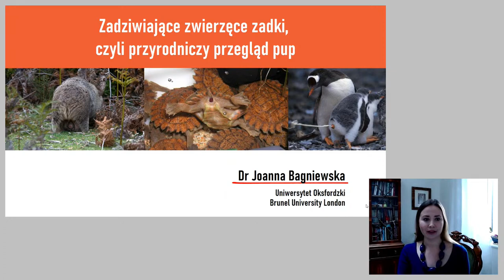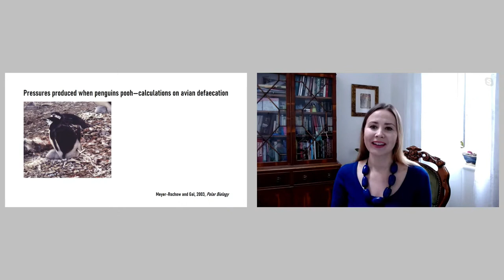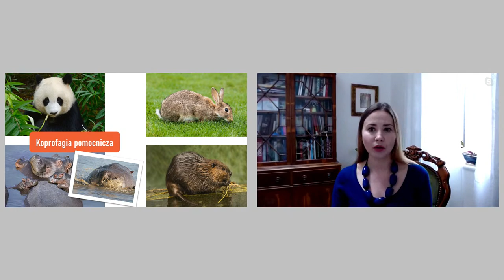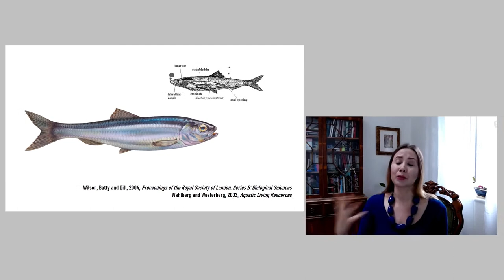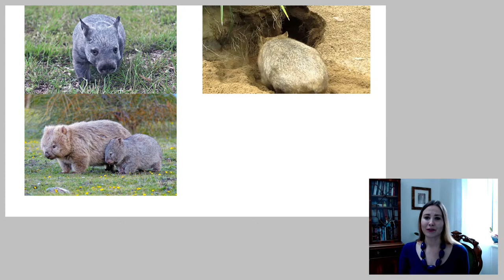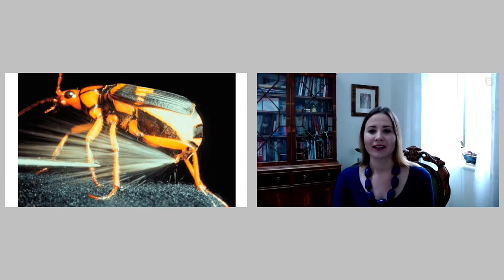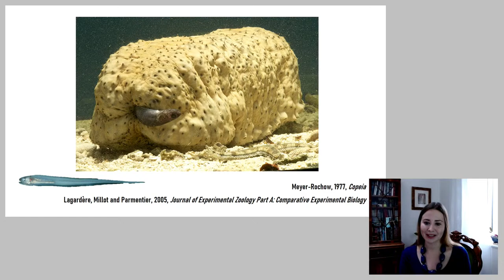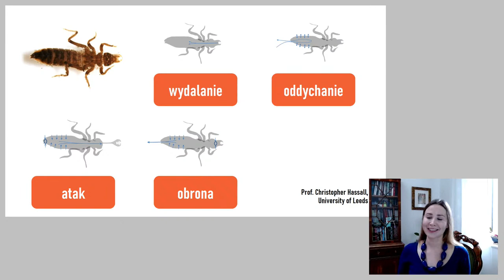Zadziwiające zwierzęce zadki, czyli przyrodniczy przegląd pup, Joanna Bagniewska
Każdy ma zadek, każdy z niego korzysta – ale nie zawsze w ten sam sposób. Przyjrzyjmy się najdziwniejszym i najbardziej niesamowitym zwierzęcym pupom. Który tyłek jest zabójczy? Który bywa hotelem dla innych stworzeń? Który funkcjonuje jak odrzutowiec? O tych, i innych, niezwykłych siedzeniach opowie dr Joanna Bagniewska, zoolożka i popularyzatorka nauki.

Dr Joanna Bagniewska jest adiunktką na Wydziale Nauk o Środowisku Brunel University London oraz popularyzuje naukę na Uniwersytecie Oksfordzkim. W 2014 r. zwyciężyła w polskiej edycji konkursu FameLab. Strona internetowa prelegentki: joannabagniewska.com

Projekt współfinansowany ze środków Miasta Kraków.